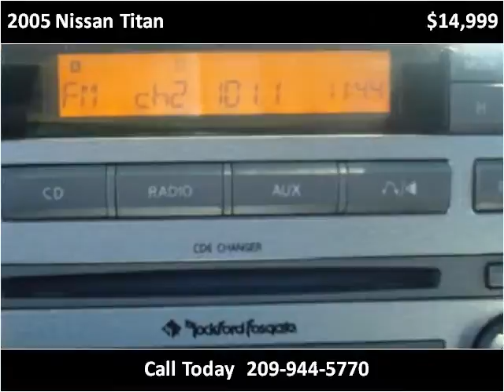2005 Nissan Titan Used Cars Stockton CA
This 2005 Nissan Titan is available from Beas Auto Sales.